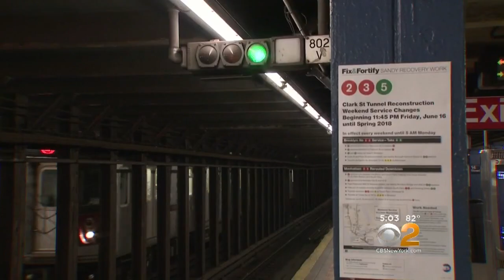MTA Vows 'Top To Bottom Review' Of How It Handles Subway Delays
On Wednesday, riders on the A, B, C, and D lines had a rough morning following a signal issue then a track fire near Columbus Circle. CBS2's Alice Gainer reports.